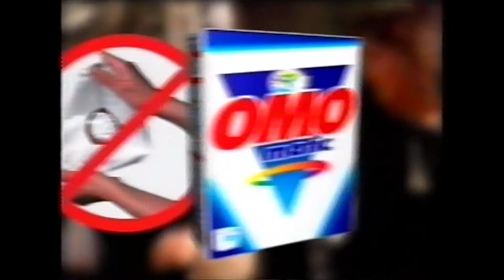02 OMO Matic Morocco re launch reveal 2001